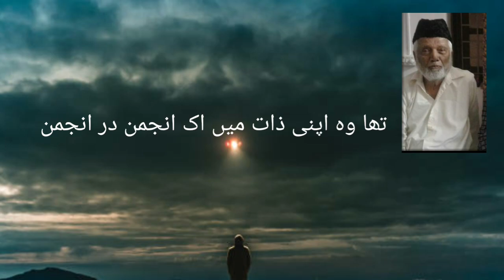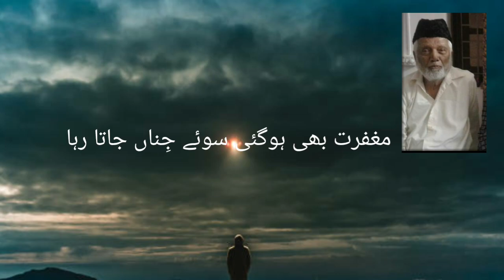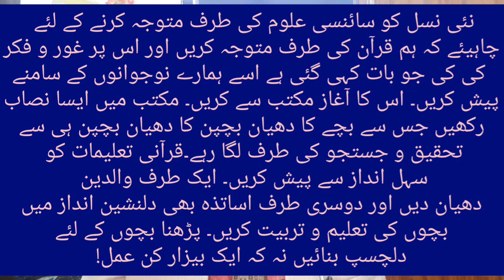A TRIBUTE TO KAKA MOHAMMED ZUBAIR SAHIB - کاکا محمد زبیر صاحب مرحوم کو عرش چینل کا خراجِ عقیدت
آج ہم آپ کے سامنے ایک ایسی ہستی کا ذکر کرنا چاہتے ہیں جنھیں ہم ایک افسانوی شخصیت کہیں تو بے جا نہیں ہوگا۔ آج یہ شخصیت ہمارے درمیان موجود نہیں ہے لیکن اسکی یادیں ہمیشہ ہمارے دلوں میں تازہ و تابندہ رہیں گی۔ ایسے لوگ بہت کم ہوتے ہیں جو لوگوں کے دلوں پر حکومت کرتے ہیں۔ ایسی ایک شخصیت کا نام کاکا محمد زبیر صاحب تھا جو چند ماہ قبل ہمیں داغ مفارقت دے کر اپنے خالقِ حقیقی سے جا ملے ہیں۔ جناب کاکا محمد زبیر صاحب شہر وانمباڑی کے ایک قدیم تعلیمی ادارے ّّدی وانم باڑی مسلم ایجوکیشنل سوسائٹیٗٗ کے سب سے قدیم رکن تھے۔ اور انہوں نے اپنی پوری زندگی اس ادارے کی خدمت کے لئے وقف کردی تھی۔ نہ صرف وی۔یم۔ ای۔ سوسائٹی بلکہ وہ شہر و بیرون شہر کے کئی تعلیمی اداروں سے بھی وابستہ تھے۔ ان کی خدمات کا دائرہ بے حد وسیع تھا۔ اسکولوں ، کالجوں اور مکاتب کے قیام کے علاوہ مسلمانوں کی پس ماندگی دور کرنے اور بے سہارا خاندانوں کو سہارا دینے کی فکر بھی ہمیشہ رہتی تھی۔ اپنا ایک گھر بنانا ہر شخص کا دیرینہ خواب ہوتا ہے لیکن بہت کم لوگ اپنے خوابوں کی تعبیر تک پہنچتے ہیں ایسے بے گھر لوگوں کو سائبان مہیا کرنے کی غرض سے انہوں نے شہر کے اندر کئی محلے آباد کئے اور لگوں کو انہتائی کم داموں پر یعنی صرف پانچ سو روپے  فی پلاٹ کی قیمیت پر گھر کی تعمیر کے لئے اراضی فراہم کی تاکہ لوگ اس پر اپنے خوابوں کا گھر تعمیر کرسکیں ۔ بشیر آباد، ٹیچرس کالونی قادر پیٹ، نیوٹاون اور پدور گیٹ کے کچھ محلے وغیرہ نہی کی مرہونِ منت ہیں۔